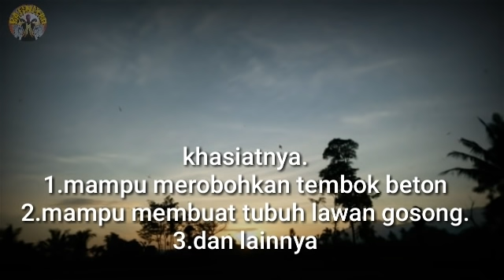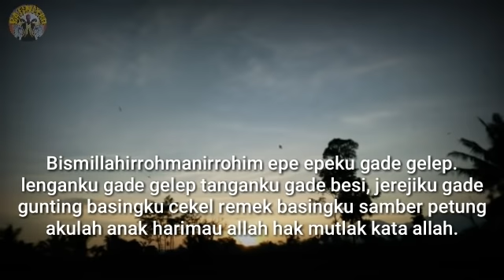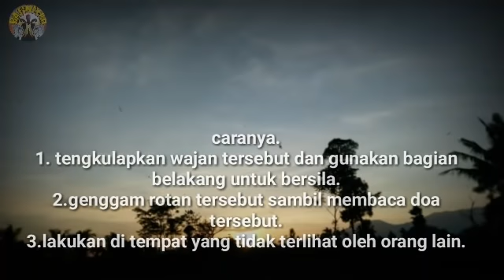Amalan pukulan harimau allah //doa harimau allah || Batiniyah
amalan pukulan harimau allah.
khasiat dari pukulan ini bisa merobohkan beton yang sangat kuat. ilmu ini berasal dari sumatra selatan.

di wik wik wik pocong